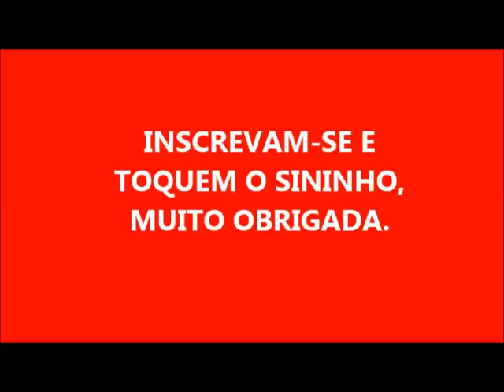SABÃO DE BICARBONATO RECHEADO COM CENOURA!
3 LITROS DE ÓLEO
350 GRAMAS DE SODA CÁUSTICA EM ESCAMAS 99%
70 GRAMAS DE BICARBONATO DE SÓDIO OU 3 COLHERES DISSOLVIDO
3 CENOURAS MÉDIAS BATIDAS NO LIQUIDIFICADOR COM ÁGUA FERVENTE
350 ML DE ÁGUA FERVENTE QUE COLOQUEI NO LIQUIDIFICADOR